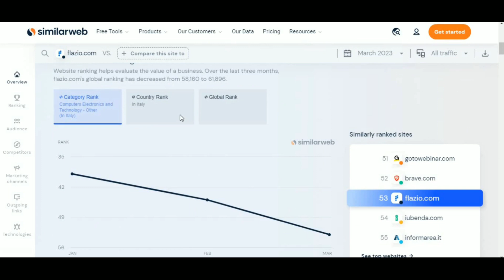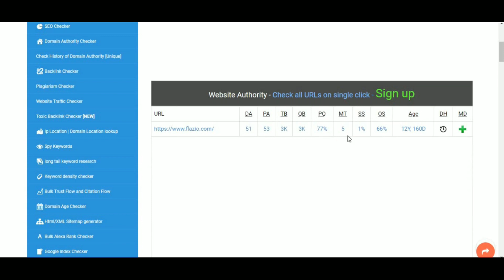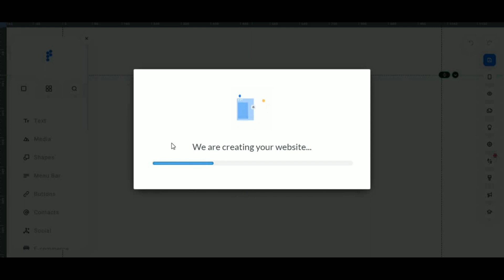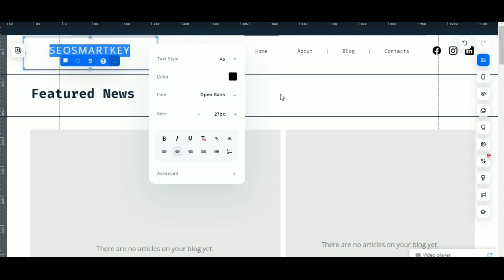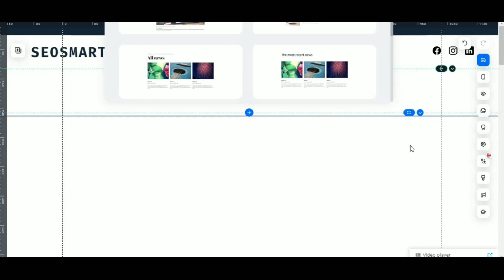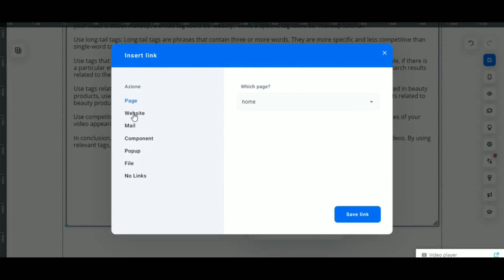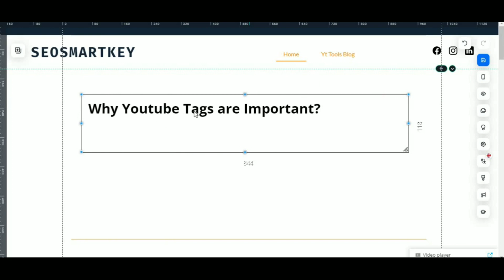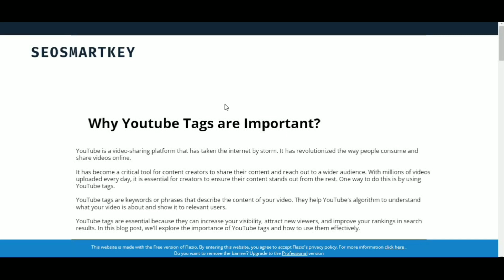100% Instant Approval Dofollow Backlink Sites 2023 | How to create backlinks Day - 40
100% Instant Approval Dofollow Backlink Sites 2023 | How to create backlinks

New Dofollow Backlinks 2023 | Instant Approval Dofollow Backlinks | DAY - 40

Free Dofollow backlinks list kaise banaye in 2023 instant approval dofollow backlinks websites comment site high pr why are dofollow backlinks important authority for blogger wordpress seo strategy beginners youtube videos explained tutorial bangla tutorial How do I get dofollow backlinks? What is a dofollow link?

Instant approval dofollow backlinks | rank post/website using dofollow backlinks 2023 | How to make backlinks

So, with keeping in mind, we are going to talk about unlimited high DA Dofollow backlinks list in 2023 which will help you to boost up your website traffic and DA / PA